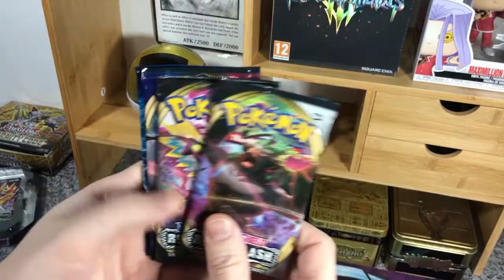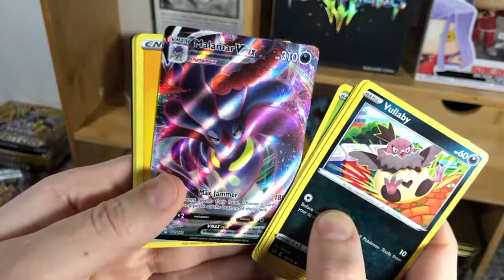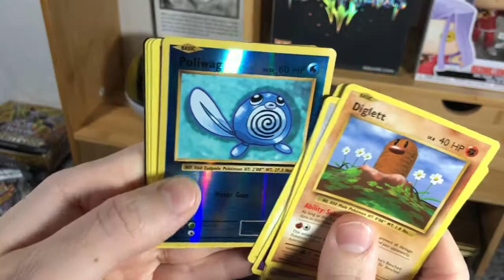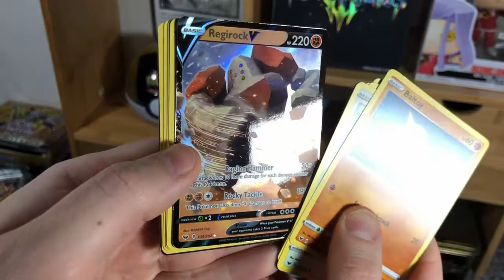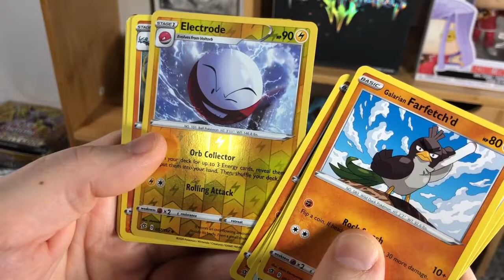SPADKTDA #0184 - Pokémon Legends of Galar Tin Opening - Zamazenta V!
Would anyone mind a lot more Pokemon?! :D
I like Pokemon, probably just as much as Yu-Gi-Oh! Though I've never really gotten too into the TCG, we'll see :P

Sub4GOFORIT

200 FOLLOWERS AND I'LL ANNOUNCE A WINNER!